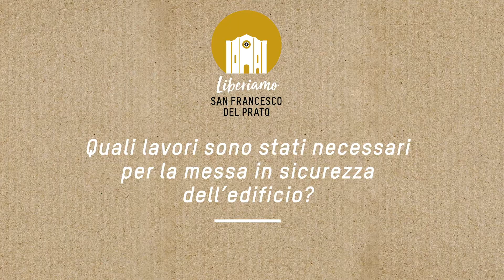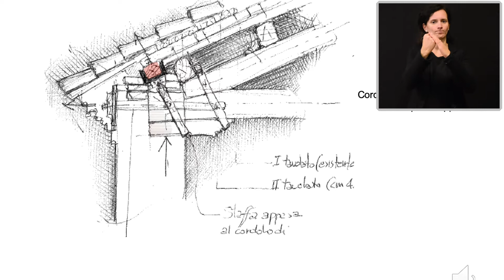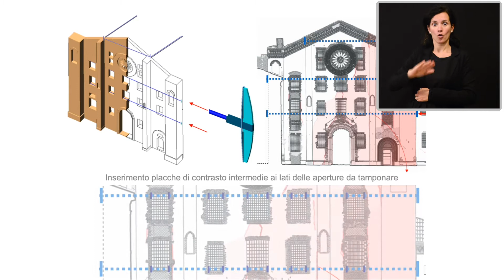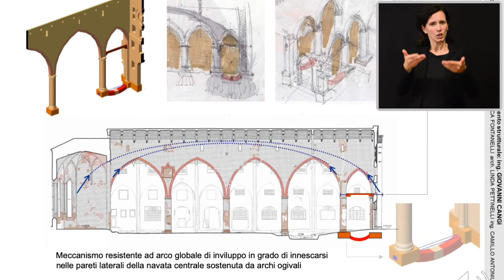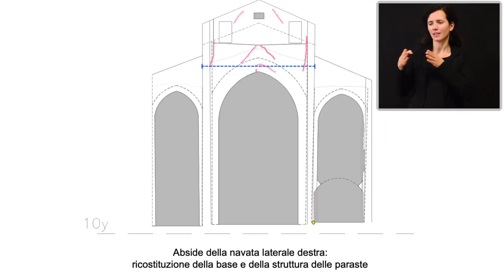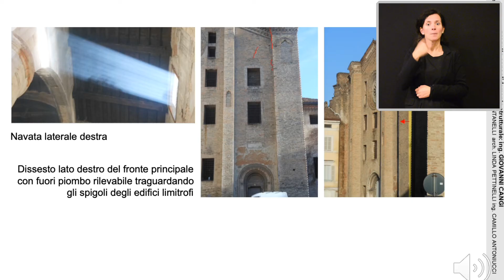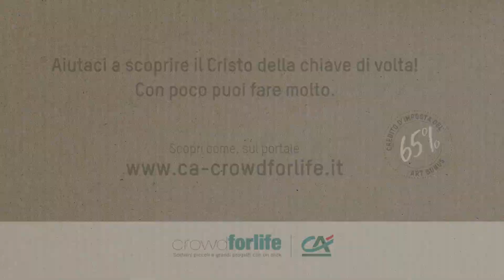Ing. Giovanni Cangi - Il restauro